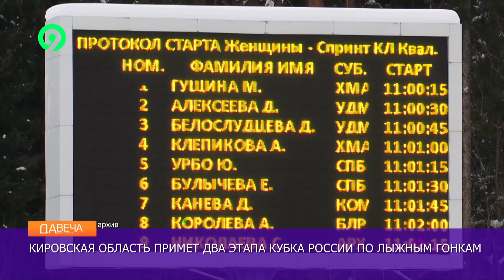В Кировской области пройдут лыжные гонки